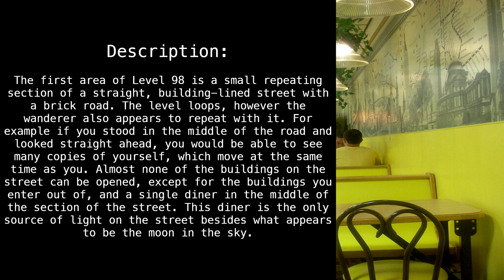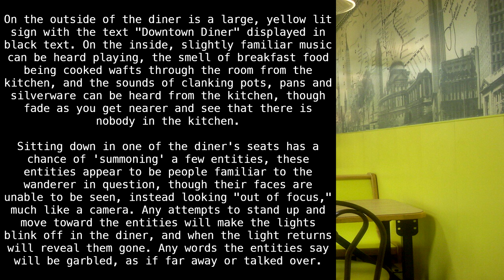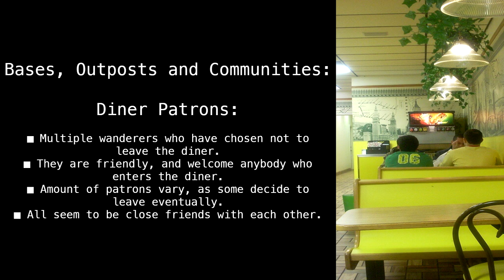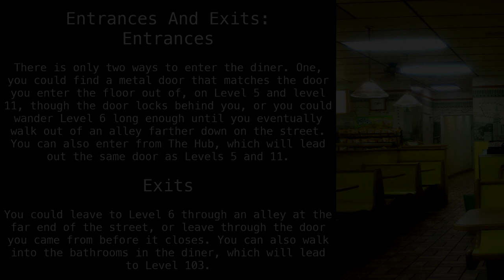Level 98 "Downtown Diner" [Backrooms Wikidot]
Bro, get me a ponyshoe.

Article by "PandaShark71004".

Sections:
00:00 - Classification
00:18 - Description
01:57 - Bases, Outposts and Communities
02:17 - Entrances And Exits